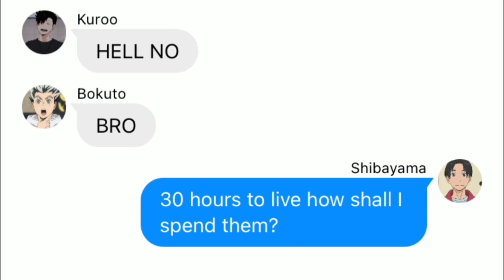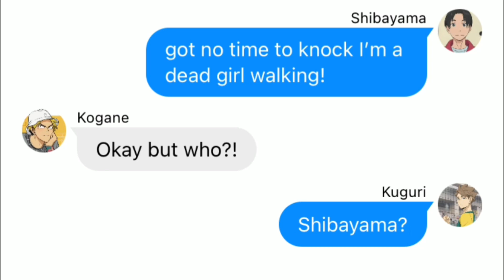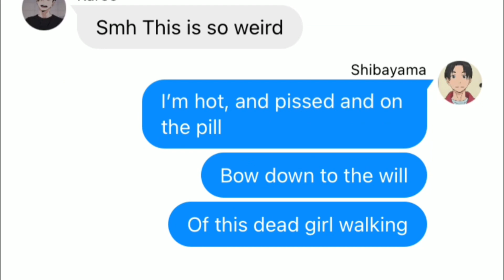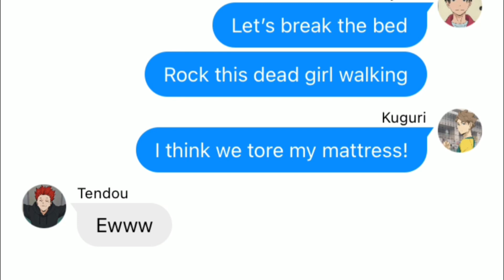Heathers x Haikyuu | Pt. 6??| Dead girl walking